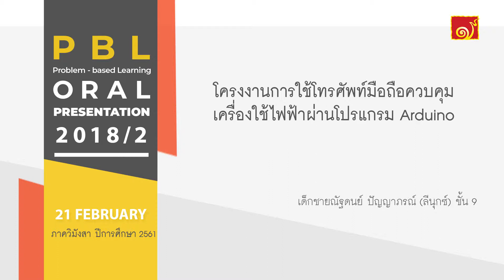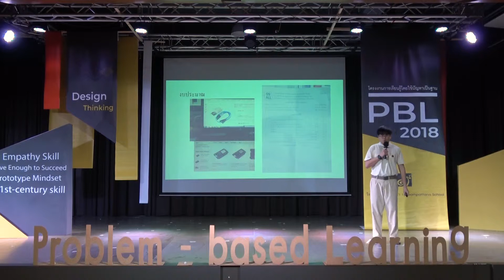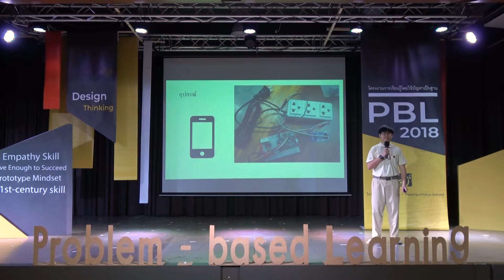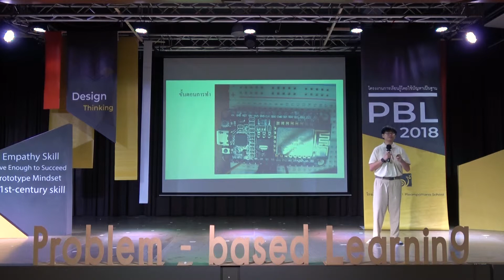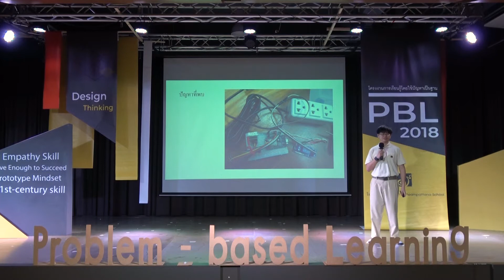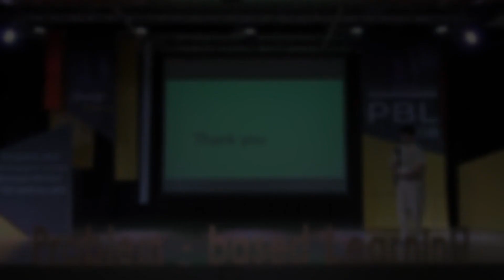PBL : การใช้โทรศัพท์มือถือในการควบคุมเครื่องใช้ไฟฟ้าผ่านโปรแกรม Arduino_โรงเรียนเพลินพัฒนา2561/2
การนำเสนอโครงงาน Problem-based Learning : PBL เรื่อง การใช้โทรศัพท์มือถือในการควบคุมเครื่องใช้ไฟฟ้าผ่านโปรแกรม Arduino โดย เด็กชายณัฐดนย์ ปัญญาภรณ์ (ลีนุกซ์)  นักเรียนชั้น9 โรงเรียนเพลินพัฒนา
ภาคเรียนจิตตะ-วิมังสา ปีการศึกษา 2561
21 กุมภาพันธ์ 2562 (ความยาว 5.15 นาที)